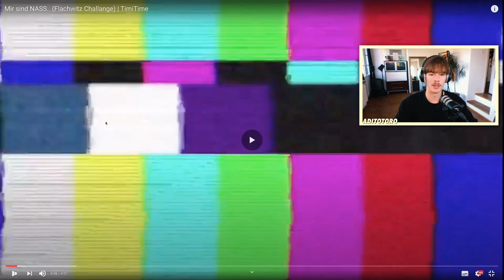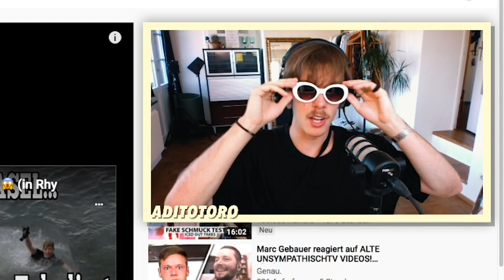FLACHWITZ CHALLENGE uf SCHWIZERDÜTSCH! 🤣😩 Reaktion ufe TimiTime | AdiTotoro Reaktion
© AdiTotoro / Adilette / De Bifferent